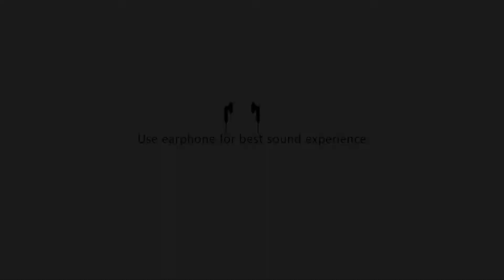Thanoura dance -Must watch performance I Part 1